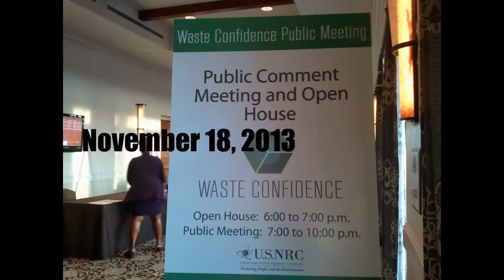Mary Beth Brangan - High Burnup Nuclear Fuel Makes a Terrible Challenge a Horrendous One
Mary Beth Brangan from the Ecological Options Network speaks at the November 18, 2013  NRC nuclear waste "confidence" public meeting in Carlsbad, California.